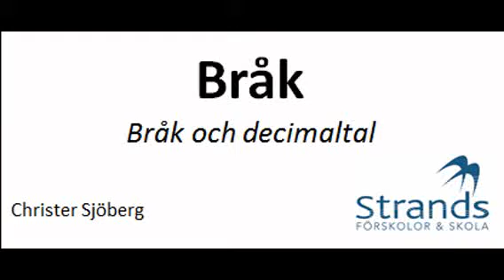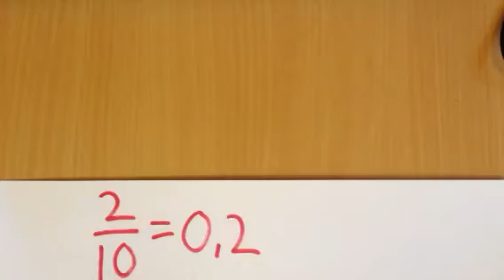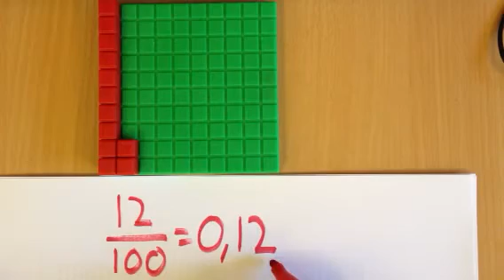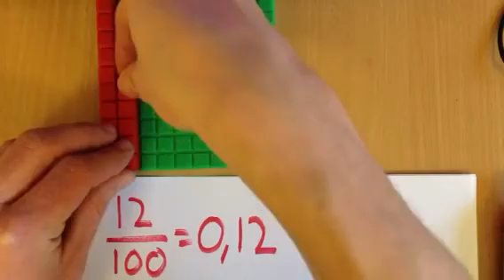Film 13: Bråk - Bråk och decimaltal